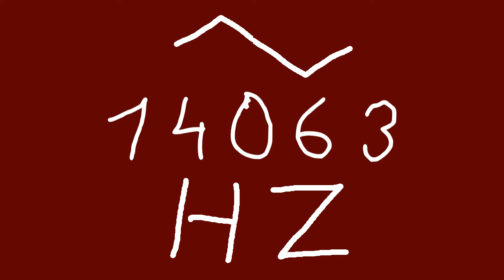14063 hz triangle